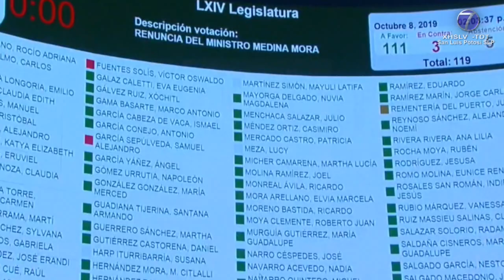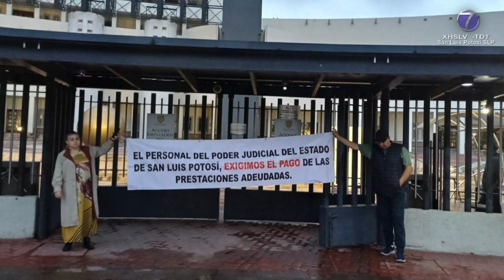Con dispersión de recursos en proceso, espera Iglesia Católica solución definitiva del conflicto ...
Con dispersión de recursos en proceso, espera Iglesia Católica solución definitiva del conflicto de trabajadores del Poder Judicial

SLP.- Al leer un comunicado de la Conferencia del Episcopado Mexicano el vocero de la Arquidiócesis de San Luis Potosí Tomás Cruz Perales, hizo un llamado a los partidos políticos a respetar el espíritu y la congruencia de las leyes, en el sistema de gobierno que dijo, los mexicanos han elegido colectivamente.

Asimismo, en el contexto de este comunicado el sacerdote hizo también un llamado al fortalecimiento de la democracia.

En este contexto, la Iglesia Potosina se suma al pronunciamiento para instar al Instituto Nacional Electoral a que asigne las diputaciones federales, para que haya un Congreso verdaderamente representativo para todos los mexicanos.

Cabe señalar que en este comunicado leído por vocero del Arzobispado la Conferencia del Episcopado Mexicano pide al gobierno federal se abstenga de intervenir ó presionar a las autoridades electorales, en las asignaciones pendientes.

Asimismo, en el conflicto laboral de los trabajadores del Supremo Tribunal de Justicia del Estado Cruz Perales se pronunció porque se resuelva a favor de los trabajadores.